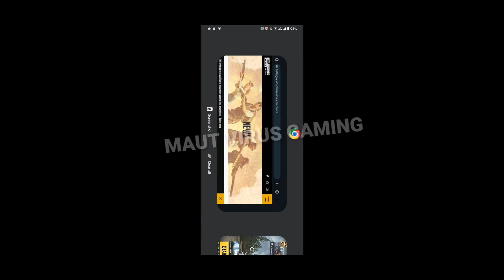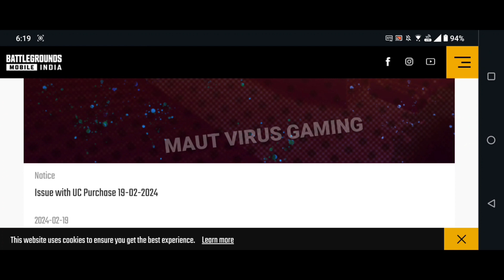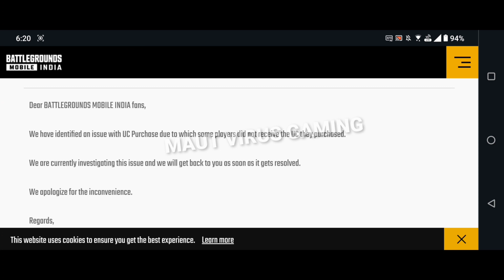URGENT NOTICE AGAIN IN BGMI😳 | BGMI 3 MB PATCH UPDATE | 20000 POPULARITY POINTS ADDED😍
I explained bgmi new notice.

Queries Solved
1) Bgmi uc dhamaka new event
2) bgmi uc purchase problem
3) free mini material
4) Bgmi new 3mb update

Bgmi urgent notice
prime plus bgmi
Bgmi free mini material
Bgmi prime plus purchase failed